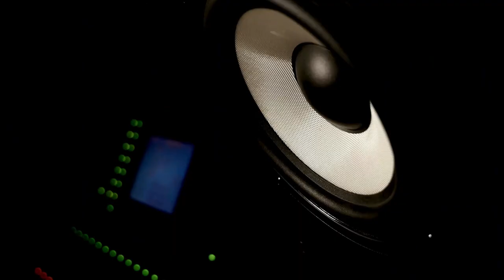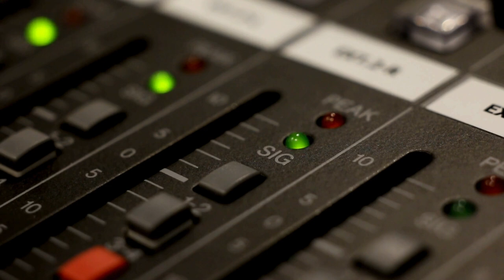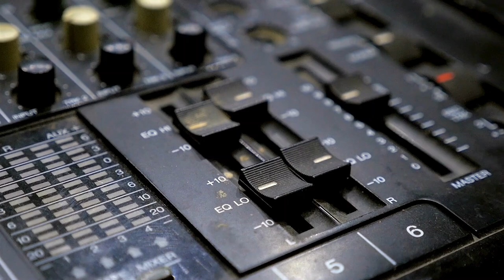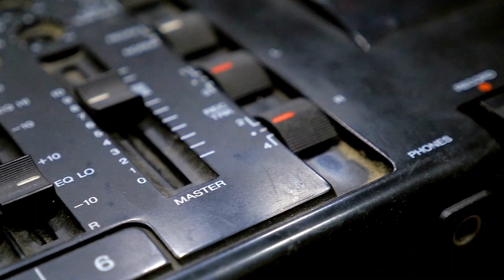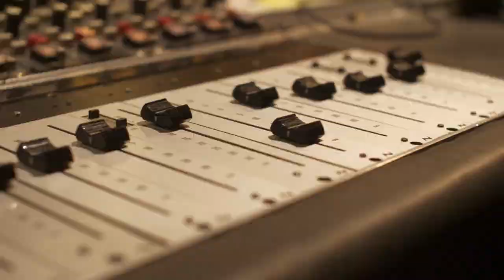It's Avicii's Birthday & Chuck Berry Duck Walks: Music History Today Podcast September 8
On the September 8 edition of the Music History Today podcast, Michael kisses Lisa Marie, Chuck Berry duck walks, & Tom Waits drops Bone Machine. Plus, it's Alecia Beth Moore's birthday. You can call her Pink.

On this date:
* In 1935, one of Frank Sinatra's first singing groups, the Hoboken Four, went on the radio show Major Bowes & His Original Amateur Hour.
* In 1954, DJ Alan Freed moved from Cleveland, Ohio to New York City & started broadcasting his Alan Freed Rock n Roll Show, becoming the first white DJ to play r&b & rock n roll by black artists. Alan's radio show helped early rock n roll & r & b make it into mainstream America.
* In 1955, Chuck Berry performed his famous duck walk on stage for the first time.
* In 1956, Elvis Presley made the cover of TV Guide.
* In 1956, Eddie Cochran signed his record deal with Liberty Records.
* In 1957, Bobby Helms sang on the Ed Sullivan Show, making his TV debut.
* In 1958, Paul Anka started his tour of Asia.
* In 1965, an ad was run in Variety magazine to cast the leads for what became the TV show The Monkees.
* In 1986, the music company Muzak, known for what was called elevator music at the time, was sold to the Fields Company, which owned the Marshall Fields department store chain.
* In 1990, the New Kids on the Block TV cartoon show premiered on ABC.
* In 2009, singer Peter Andre divorced model Katie Price.
* In 2010, singer Jenni Rivera married MLB player Esteban Loaiza.
* In 2014, singer and actress Ashley Tisdale married singer Christopher French.
* In 2016, Billy Corgan announced his new album while doing a Facebook Live video.
* In 2020, Travis Scott became the second celebrity after basketball icon Michael Jordan to appear on the menu of a McDonald's fast food menu when McDonalds announced the Travis Scott meal.

In award ceremonies that were held on September 8:
* In 1994, Aerosmith won big at the MTV Video Music Awards. No one remembers that because that was the ceremony that Michael Jackson opened up the show by going out on stage with Lisa Marie Presley & kissing her.
* In 2007, Lynyrd Skynyrd were inducted into the Georgia Music Hall of Fame.